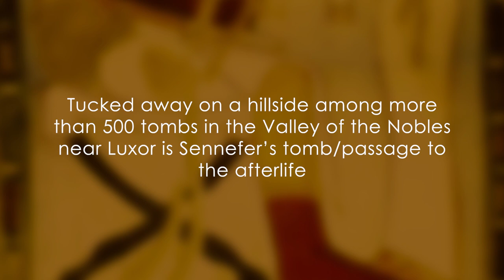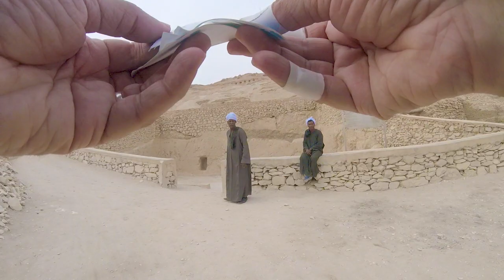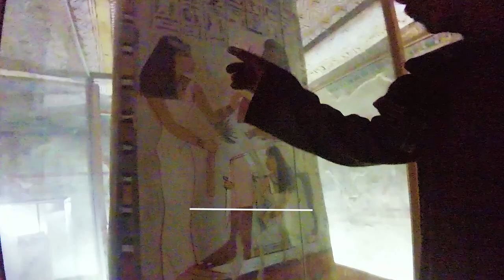Hidden camera: Egyptian Tomb of The Vineyards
Rare filming ( with a hidden camera) of the Theban Tomb (TT96), the Tomb Complex of Sennefer, Mayor of the "Southern City of Thebes" who lived around 1400BC.
Arguably one of the most beautiful Tombs of Ancient Egypt. However, it is still one of the forgotten sites, for it is seldom included in tourist programs while visiting the amazing ancient city of Luxor( Thebes).
Though still bound by the archetypal Egyptian artistic standards, the paintings in the tomb of Sennefer enjoy more freedom in color, themes, and movement, leaving the visitors mesmerized by the beauty & energy the paintings invoke.
The TT96 was discovered in1826. Located in a prominent position on the southern hillside of Sheikh Abd el-Qurna, close to several other royal tombs from the time of Amenhotep II (of the 18th Dynasty, about 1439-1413 B.C.).
It is usually referred to as the "Tomb of Vines", because a large part of the ceiling of the burial (or coffin) chamber and all of that of its antechamber are decorated to give the impression of standing under an overhanging vine arbor, hung with large bunches of grapes.